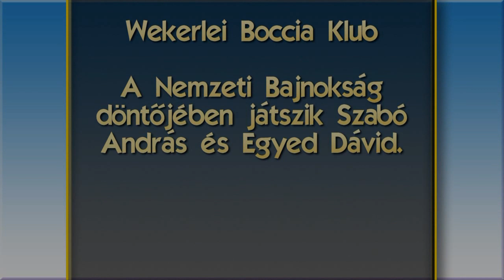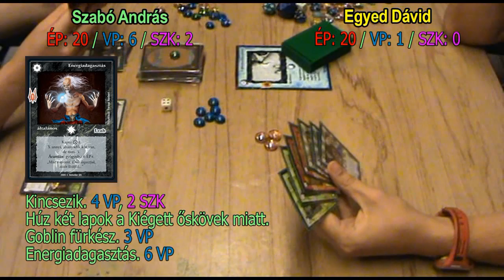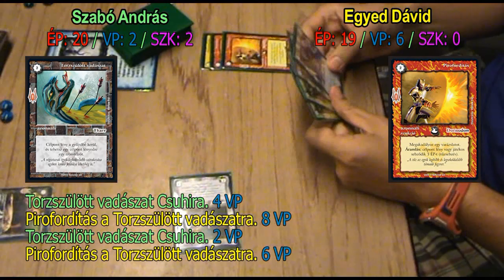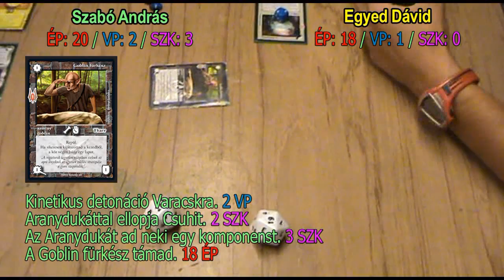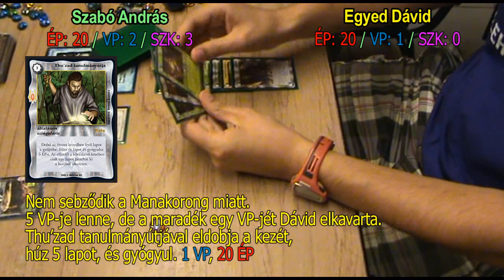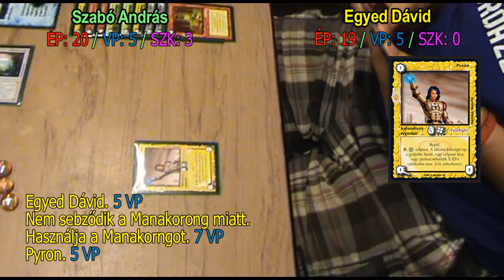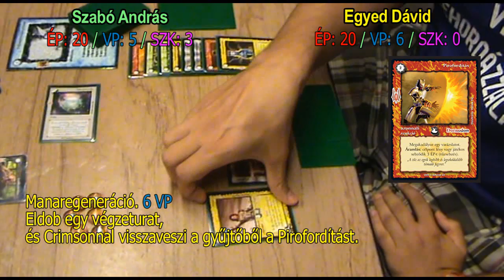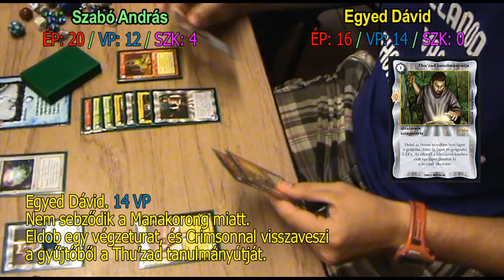XVIII. Nemzeti Bajnokság Directors Cut - A döntőben játszik Szabó András és Egyed Dávid.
Hatalom Kártyái Kártyajáték
XVIII. Nemzeti Bajnokság
2014. augusztus 31.
Wekerlei Boccia Klub
 A Nemzeti Bajnokság döntőjében játszik Szabó András és Egyed Dávid.

Szereted a fantasy világát?
Szívesen használod a fantáziádat és élvezed, hogy túljárhatsz mások eszén?

A Hatalom Kártyái Kártyajátékban (HKK) rengeteg taktikázási lehetőség rejlik, hiszen a több ezer lehetséges kártyalap közül mindenki összeállíthatja a saját játékstílusának megfelelő paklit.

A videón a Beholder Kft. hivatalos versenye látható, de szinte hetente kerülnek megrendezésre HKK versenyek, ahol mindenki élőben kipróbálhatja a tudását.
A versenykiírások, lapkeresők, cikkek, taktikák, fórumok és rengeteg egyéb érdekesség a 17 éves Hatalom Kártyáiról a weboldalon.